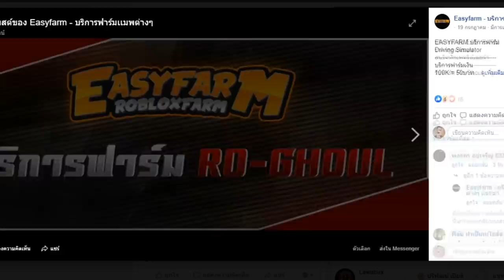Blox Fruits : เมื่อลองเล่น BloxFruits ในโทรศัพท์ครั้งเเรก!! เกือบตาย!